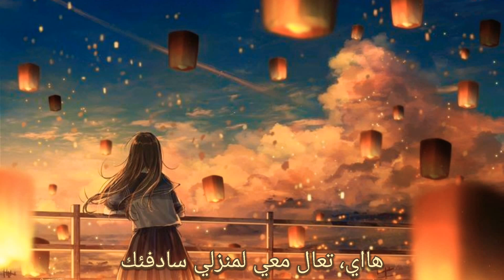اغنيه يابانيه جميله 😊"واضح وصاطع"ハレハレヤ❤️